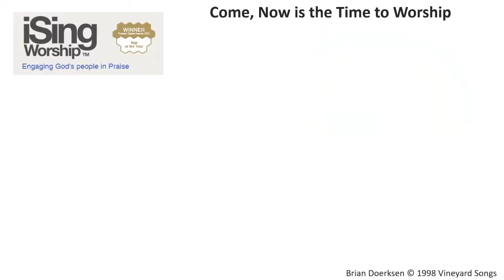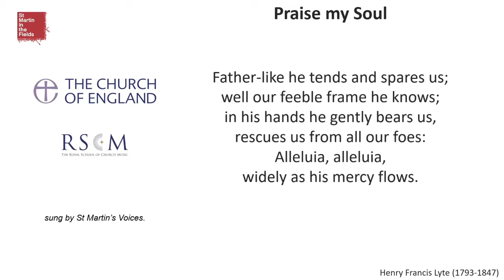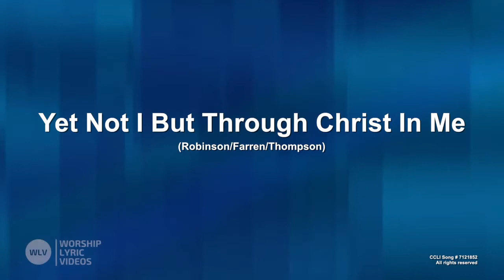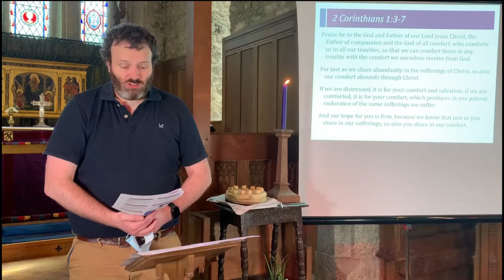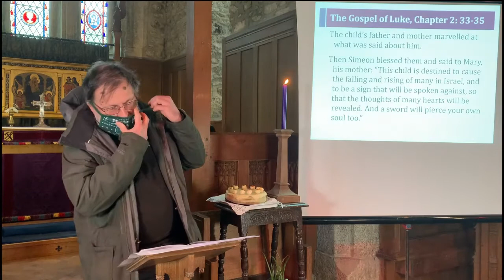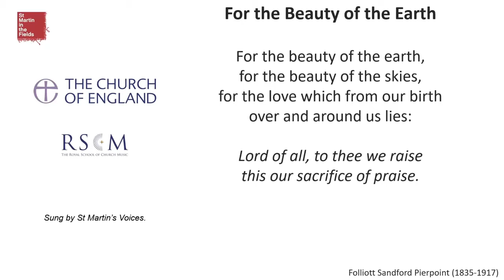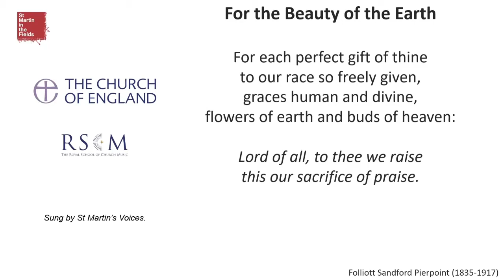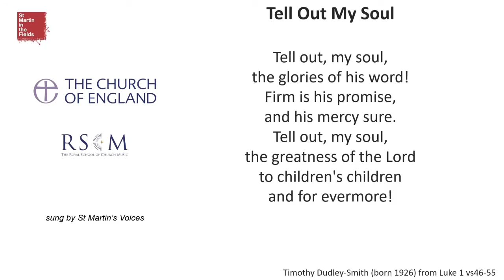Mothering Sunday Prayer & Praise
A service of Prayer and Praise for Mothering Sunday, from Christ Church, North Brentor.
Led by Lay Reader Wendy Roderick